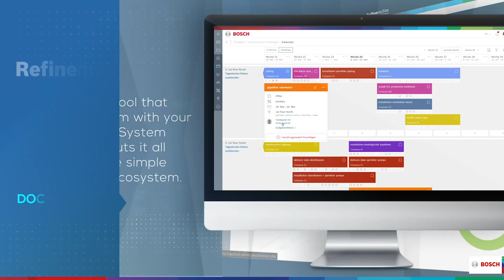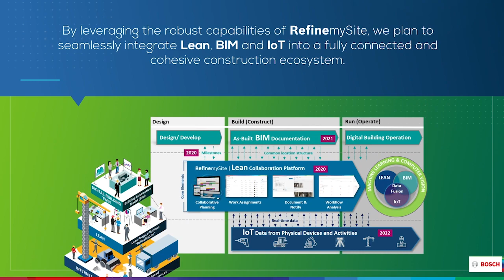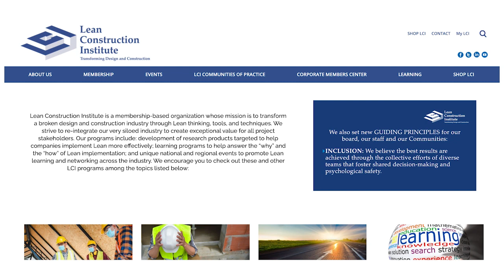No Lean Fluff, Applied Industrial Engineering with Dr. Shahrukh Irani | The EBFC Show 063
⚠️ Warning ⚠️ This episode is not for the easily offended Lean practitioner. Dr. Shahrukh Irani is an experienced industrial engineer specializing in high-mix, low-volume Lean implementations. Shahrukh has studied Lean and is a practicing industrial engineer, author, and teacher. In his own words about his book, “WARNING! This book [Job Shop Lean] is written by an Industrial Engineer who never worked at Toyota. But that did not deter me! I figured out that whatever the general public knows about the Toyota Production System aka LEAN is IE [Industrial Engineering] that Toyota used in the 1900s. And IE in the 1900s was not enabled by Operations Research, Data Science and a horde of software tools.” His favorite place to be is where people implement Job Shop Lean in various manufacturing facilities like forge or machine shops, fabrication facilities, and shipping departments. He has applied lean problem-solving to product family formation, work cell design, production scheduling, and proven techniques to drive continuous improvement.

Show Links:
The EBFC Show Blog

It’s a cloud-based construction platform. Bosch uses Lean principles to enable your entire team, from owners to trade contractors – to plan, communicate, document, and execute in real-time. It’s the digital tool that supports the Last Planner System® process and puts it all together in one simple, collaborative ecosystem. Bosch RefinemySite empowers your team, builds trust, creates a culture of responsibility, and enhances communication.